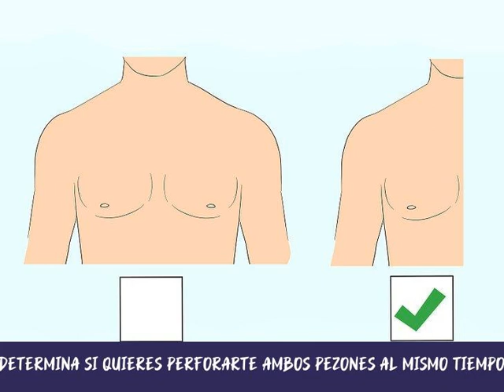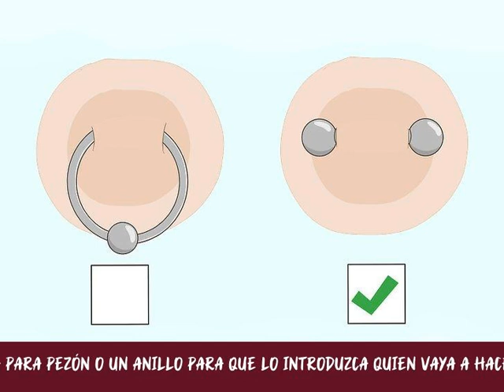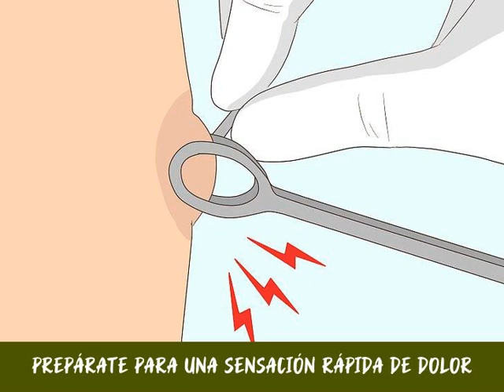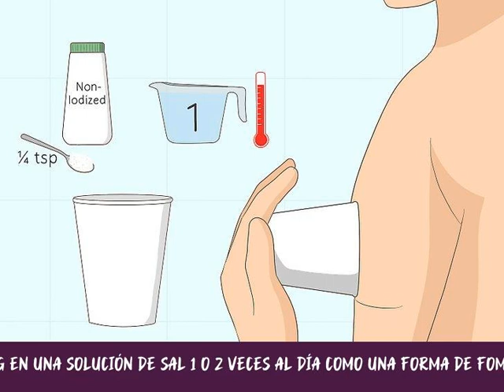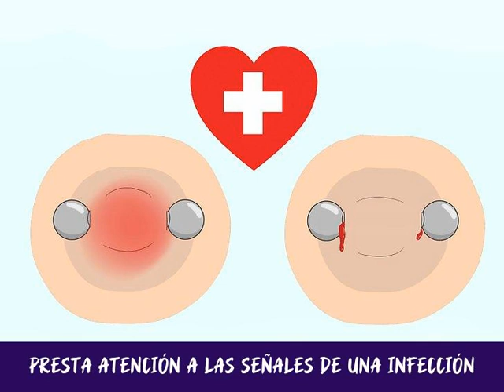Cómo hacerse un piercing en el pezón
Los piercings en el pezón constituyen una excelente forma de expresar tu personalidad, y es posible que incluso hagan que el sexo sea más divertido. Un piercing puede hacer que tus pezones sean más sensibles, y también agrandarlos. Antes de perforarte el pezón, debes buscar un local de buena reputación y luego asistir a una consulta con quien vaya a hacerte el piercing. Una vez que te hayas perforado el pezón, debes limpiártelo y cuidar bien del piercing.